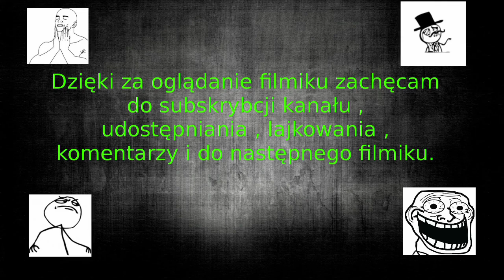Outdoor laser light Unboxing i prezentacja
Witam ,
Jeżeli spodobał wam się film lajkujcie , udostępniajcie i piszcie komentarze na każdy na pewno odpowiem bo widzowie są dla mnie najważniejsi . I widzimy się w następnym filmiku w środę.